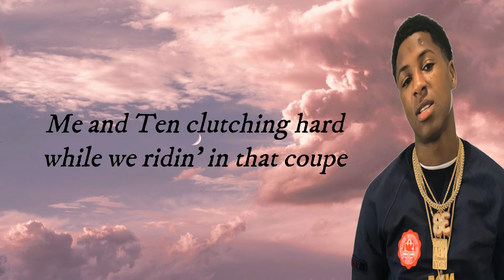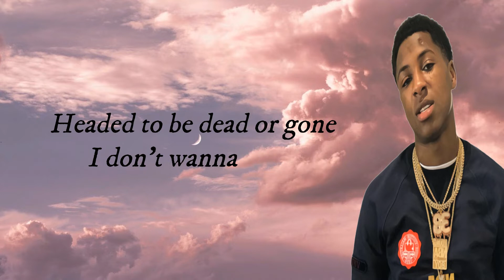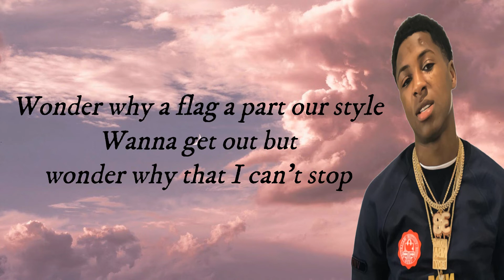NBA YoungBoy Mr Grim Reaper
Music factory channelDisclaimer
Why Dave died as a child?
Baby Joe got shot in front of his child
Wonder why a flag a part of our style?
Wanna get out but wonder why that I can't stop
Headed to be dead or gone, I don't wanna leave
I say Father, I'm sorry, all my pain got me heartless
I just wanna find some peace
But I'm like Mister Grim Reaper
I do not mean to disturb your time
I just wan' ask you, can you leave my family out?
You got it hard
And most of all my niggas laying up in a graveyard
I killed that boy, I ain't do that shit for you
Me and Ten clutching hard while we ridin' in that coupe
I been in and out the system but every time make it through
GD gang got a difference, we a family, not a crew, not a squad
Since I came out the front yard, my life it been so hard
Grew up around killers and a whole lot of dope boys
Father, I am a shotta, got bodies to show for it
So please forgive your son 'cause I know where I'm going
Boozila died, lil' Tug died
And lil' Jordan got shot, must from that he had a child
AJ and Three got shot but only one is still alive
Dump dead, Jordan steppin' in heaven know you fly
I been thuggin' since a child, Tyler playin' with that fire
Turnt up 'fore I came out slime, gettin' dirty clutchin' in the ride
This shit hurt my heart sometimes, but I'm grown, I'm not a child
Uh, gotta calculate my moves, what if I slip up and die? (Why?)
Headed to be dead or gone, I don't wanna leave (I don't wanna leave)
I just wanna find some peace (I just wanna find some peace)